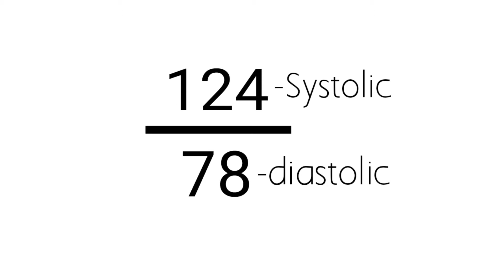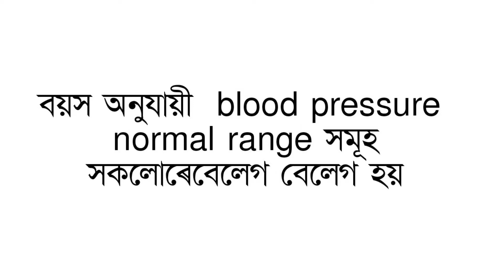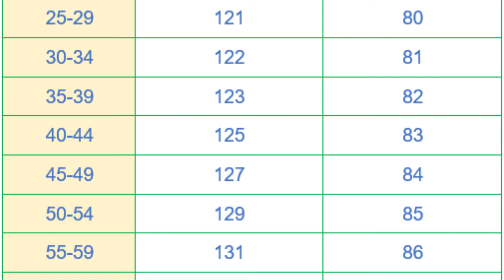Blood pressure কি হয়? || বয়স অনুযায়ী blood pressure কিমান থাকিব লাগে? || Blood pressure by age